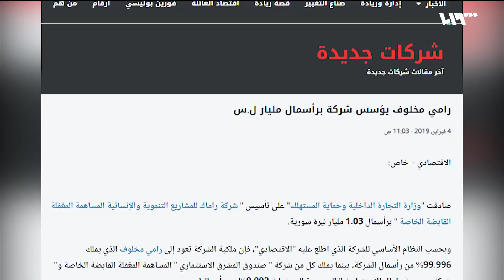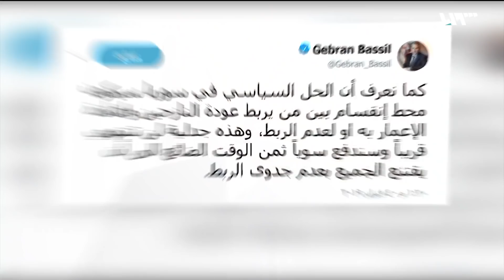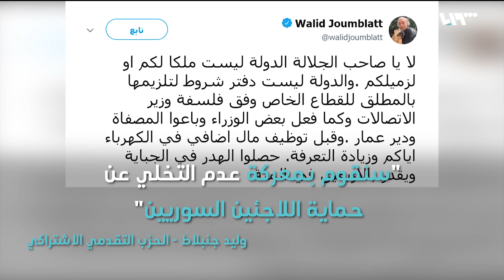جولة حصرية بالباغوز.. سامر فوز إلى عدرا وباسيل إلى مقصلة الرقابة! | ما تبقى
تمكن تلفزيون سوريا من الوصول إلى خطوط التماس بين تنظيم الدولة وقوات سوريا الديمقراطية في قرية الباغوز بريف دير الزور، ومن هناك وصف زميلنا الأوضاع الإنسانية والعسكرية بالكارثية..
لم تستطع حدة الاشتباكات إخفاء الأزمة الإنسانية التي خلّفتها المعارك، حيث قال النازحون لنا إنهم وقعوا بين كل الخيارات السيئة، تنظيم الدولة احتجز عددا منهم كرهائن، وقوات سوريا الديمقراطية تنظر إليهم كدواعش محتملين، فأين المسير؟
كان المسير في العراء لبضعِ ليالٍ وسط الجوع والخوف على ما قاله زميل مصور خاض تجربة الوصول إلى تلك النقطة الخطيرة في سوريا..
استبقت الولايات المتحدة اجتماعاً لوزراء أوروبيين وشرق أوسطيين في واشنطن، لتطالب حلفائها في التحالف الدولي، بسحب مواطنيهم الأسرى لدى قسد، الذين يُشتبه بانتمائهم لتنظيم الدولة.
رامي مخلوف بوجهه الإنساني النبيل يطلّ مجدداً على الاقتصاد السوري، فينتزع من وزارة التجارة الداخلية وحماية المستهلك عقداً لتأسيس شركة تنموية وإنسانية، وفق موقع الاقتصادي.
وافقت "هيئة الاستثمار" في حكومة النظام، على تأسيس مصنع للمشروبات الغازية والعصائر لرجل الأعمال المعاقب غربياً، سامر فوز.
لاقت تغريدات لوزير الخارجية اللبناني جبران باسيل، هجوما لاذعا من روادِ مواقع التواصل الاجتماعي، بعدما خاطب السوريين بلهجة وصفت بالعنصرية، بأن وجودهم على الأراضي اللبنانية مرهق.
إعداد: ناصر عدنان - عبدالله طعمة - سيما نعناعة
تقديم: معاذ محارب